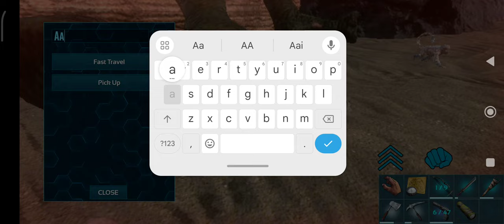Taming Diplo Full Tutorial Aryan Gupta Ark mobile all steps